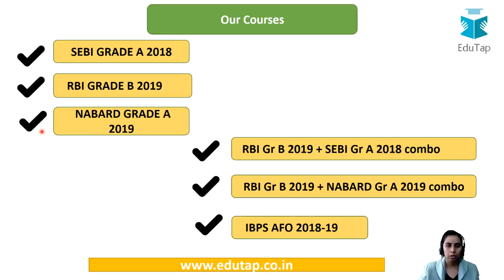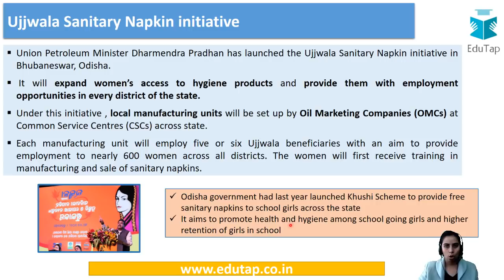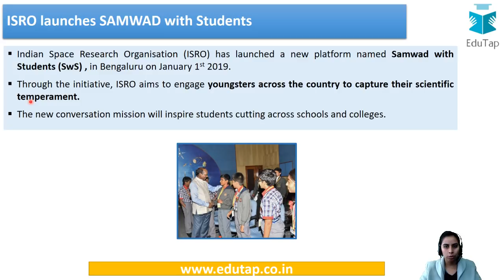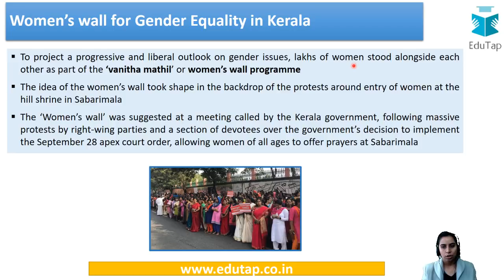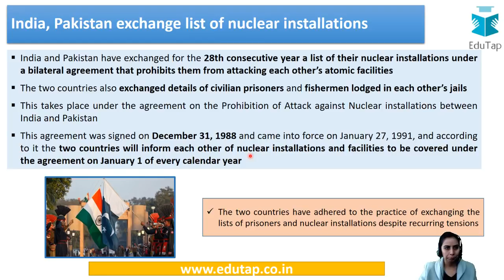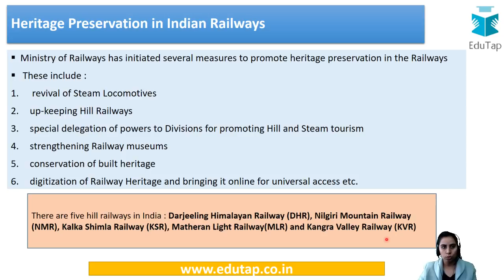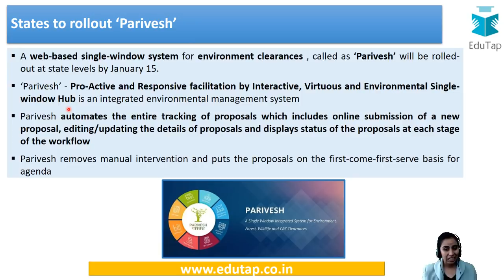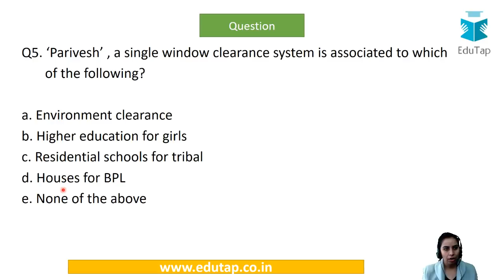General Awareness MCQs for SEBI Gr A 2018 | RBI Gr B 2019 | NABARD Gr A 2019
This is a GA MCQs Series wherein we shall be coming up with MCQs on General Awareness section of RBI Gr B, NABARD Gr A and SEBI Gr A examination.
These questions shall be useful for the above mentioned exams, especially the phase 1 part.